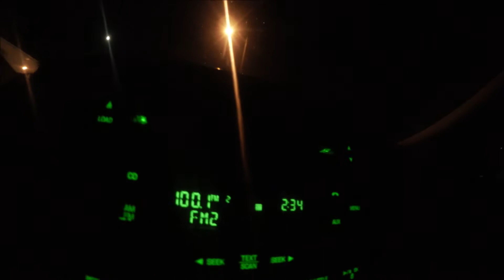KFC - "2 Chicken Legs For "$4.76?!" (Day 1,119) 5-24-2018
KENTUCKY FRIED CHICKEN gave us 2 VERY SMALL LEGS for $4.76 in Huntington, Indiana! Probably a total of 5 to 8 bites!